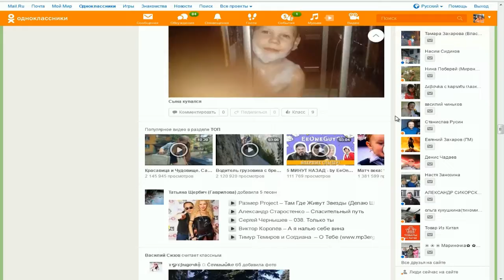Где дети берут взрослые картинки